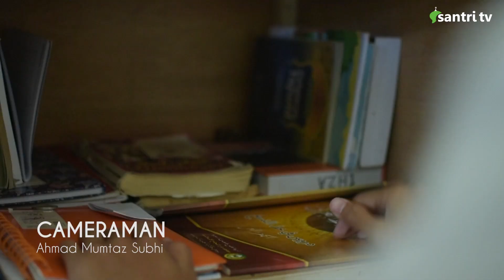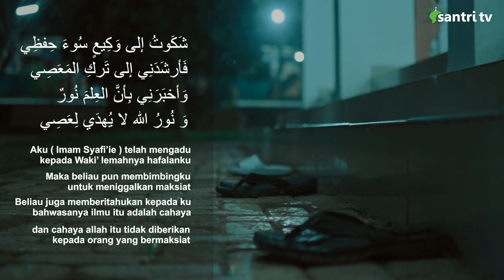UTRUK!! || Darunnajah Motivation Short Movie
UTRUK !! (Tinnggalkanlah)

“Di antara tanda kebaikan keIslaman seseorang:
jika dia meninggalkan hal-hal yang tidak bermanfaat baginya.”
 (Hadits hasan, diriwayatkan oleh at-Tirmidzi)